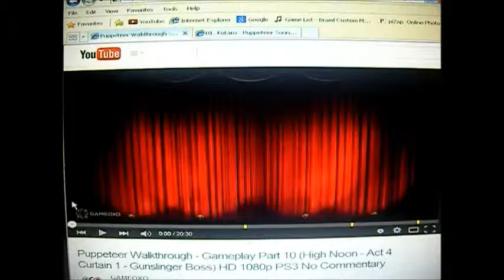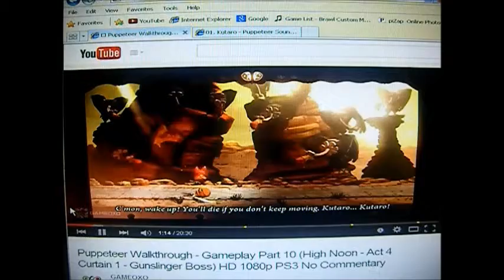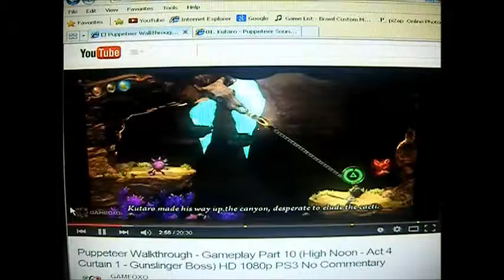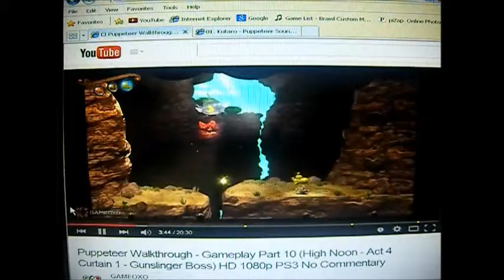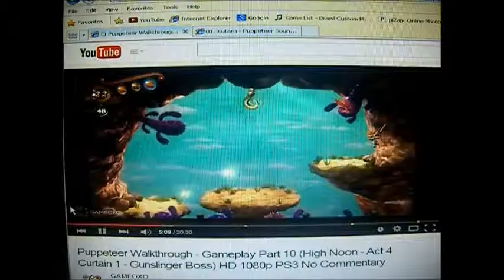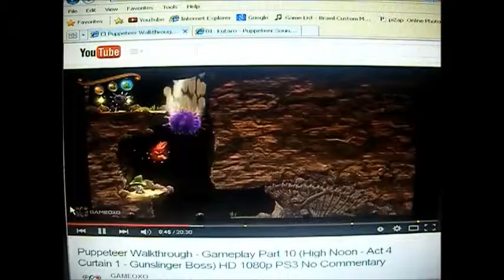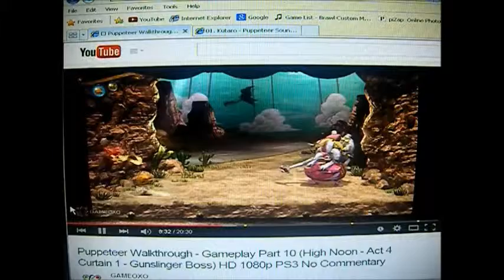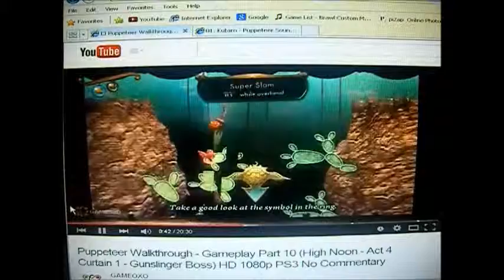Let's Watch Puppeteer Part 21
Howdy Partners XD

Enjoy :D